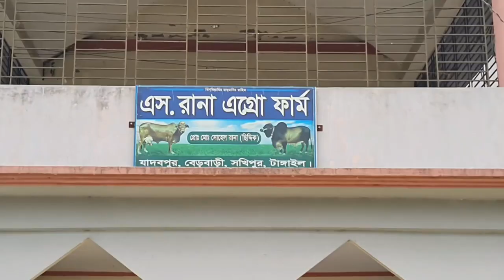ফ্রেশ গরু | Fresh Cow| Berbari, Sakhipur Tangail.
ফ্রেশ গরু নিতে চান তারা সরাসরি ফার্মে যোগাযোগ করতে পারেন। ঠিকানা - এস রানা এগ্রো ফার্ম যাদবপুর, বেরবাড়ি, সখিপুর, টাঙ্গাইল।মোবাইল- আছর উদ্দীন ভাই 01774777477